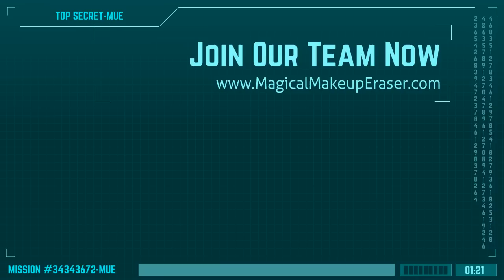Your Mission....Should You Choose to Accept It